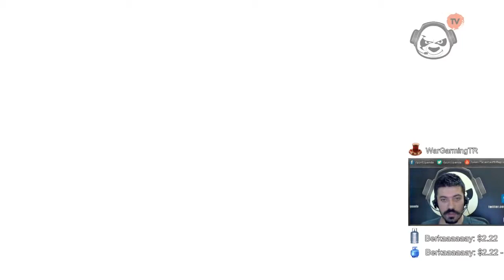ÇIKMA SAKIN ÇIKMA | CS:GO /w Ketum, Boşluk, MartKedisi, Quanaril